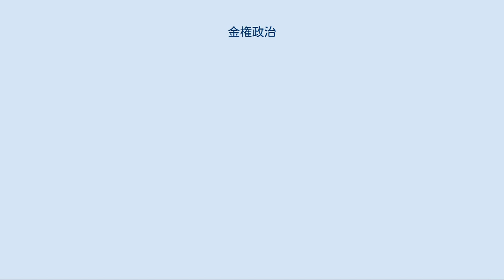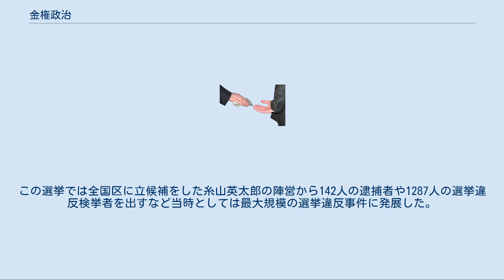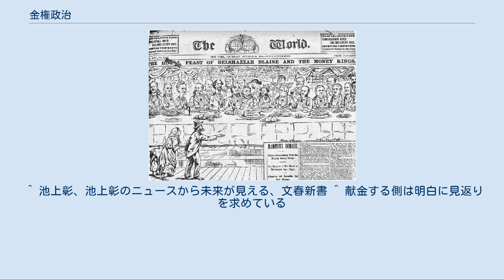金権政治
貧しい家族が彼らの下に懇願しながら、テーブルの上でごちそう裕福な財閥を示す政治漫画、1884年10月。
 金権政治（きんけんせいじ、 英:plutocracy）とは、金の力を以て政治権力を掌握すること。
 一般的には政治家が多額の金銭を駆使することありきで政治権力を掌握・行使することを意味する。
 金権政治が極限まで行くと、金銭獲得のために利権を前提とした賄賂、選挙において巨額資金の投入による選挙広告だけでなく有権者の票や議会の採決における議席を金勘定で買収、さらには政策そのものまで利益団体からの金銭授受によって左右するなど、理念のない政治が行われ、政治家が私利私欲に走り、被統治者が損害を蒙ってしまう。
 金権政治家のレッテルには金銭の出所や資産蓄財などへの批判をも含めている。
そのため、自らが資産家でその資産を政治資金として派閥運営にあてた藤山愛一郎や河本敏夫のようなケースを普通は金権政治家とは呼ばない。
 金銭を駆使することありきで当選を目指すことを金権選挙と呼ぶ。
 米国では2008年の大統領選挙においてバラク・オバマ陣営は7億7000万ドルを集め、2012年の大統領選挙ではその金額を上回った。
2010年1月に米国連邦最高裁判所が出した判決によれば、企業の政治献金を規制する当時の連邦法は、合衆国憲法の定める表現の自由に反するものだった。
この判例の結果、選挙資金を寄付する行為自体は言論の自由と両立するものだとされた。
それ以後の米国では政治行動委員会（PAC）を組織すれば、労働組合や企業からの大規模な献金を受けることが合法化された。
 日本では1974年の参院選で田中角栄首相は企業から集めた数百億円でヘリコプターをチャーターして栃木県を除く46都道府県に訪れて演説等の選挙活動を行う一方でタレント候補を企業と組み合わせて立候補させるなど多額の金銭を駆使して集票する選挙戦を行い、結果として買収などで大量の選挙違反逮捕者を出したため「金権選挙」と批判された。
この選挙では全国区に立候補をした糸山英太郎の陣営から142人の逮捕者や1287人の選挙違反検挙者を出すなど当時としては最大規模の選挙違反事件に発展した。
 また参議院議員通常選挙の全国区制については全国各地を遊説する上に加えてポスターやビラに多額の選挙資金が必要となったため、「全国区」ならぬ「銭酷区」と呼ばれた。
また「8（10）億円で当選し7（9）億円で落ちる」と言われていたことから、「八当七落」（「十当九落」）とも呼ばれた（受験勉強における三当五落――睡眠時間3時間で、残りの余暇全部勉強に充てれば合格、5時間も寝てたら不合格――のもじり）。
 ^ 池上彰、池上彰のニュースから未来が見える、文春新書 ^ 献金する側は明白に見返りを求めている